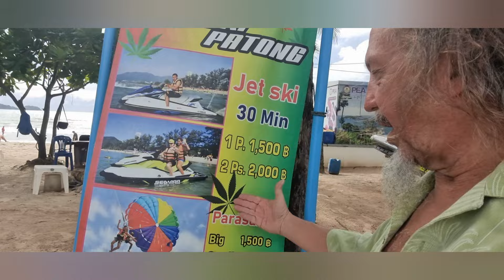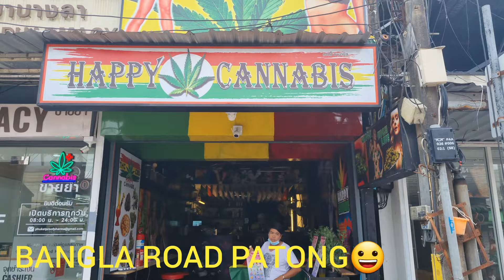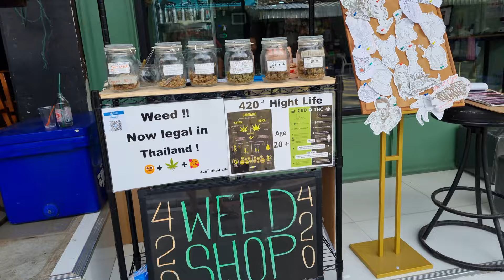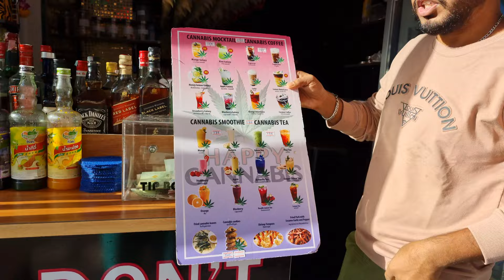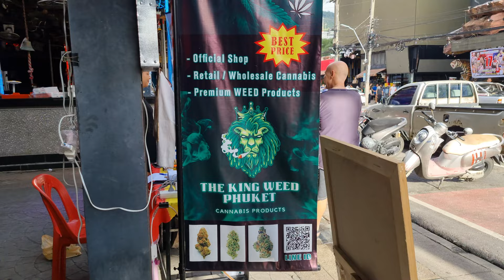Phuket: Patong Beach, Bangla Road am Tage.😎